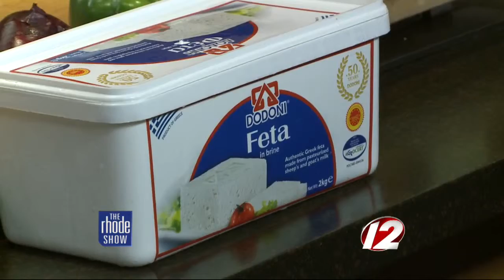Traditional Greek Salad with Bovis Olive Oil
Tracy Martin-Turgeon from The Children’s Workshop gives tips on preparing siblings for the arrival of a new baby.